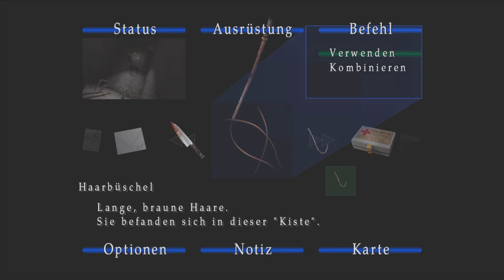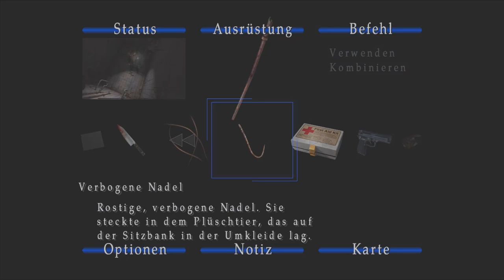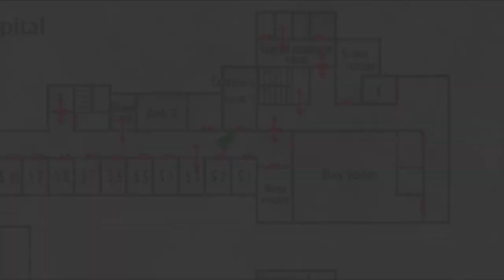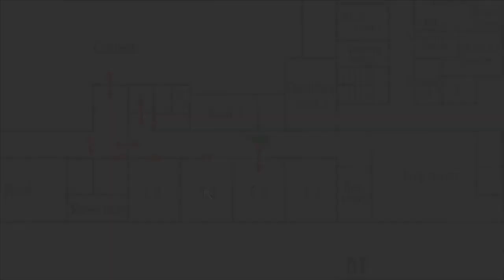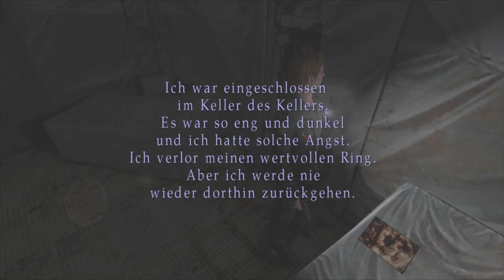Lets Play Silent Hill 2 - Deutsch - Part 13 - Der Lippenboss 👄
Wir werden von Laura reingelegt und in die Fänge eines gruseligen Lippenbosses getrieben.